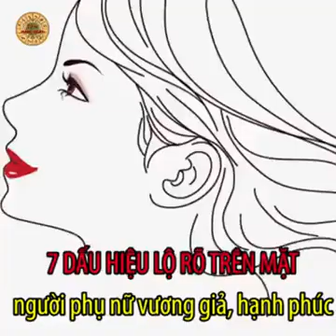ngày 15 tháng 4, 2019